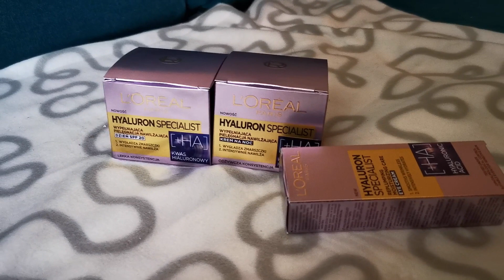VLOG 109: Santykiai su užsieniečiu | Juste Miyama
Ar vis dėlto jaučiasi kultūrų skirtumas?
Ar pykstamės dažnai?
SPAUSK ŽEMYN:
Colonwell ir Tricollagen produktus galima rasti čia:

colonwell.lt
fenoq.lt